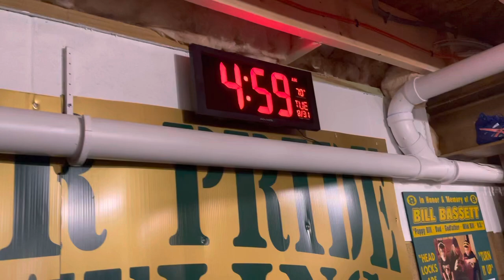First 5am of the year! Be consistent and get after it. Same goal, just a different location & year.